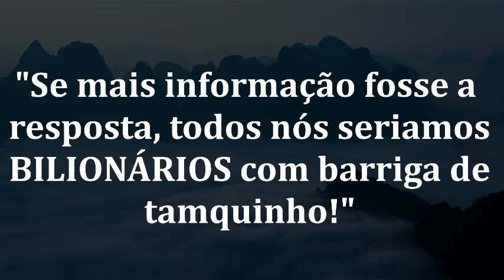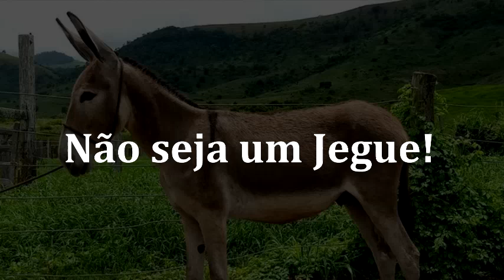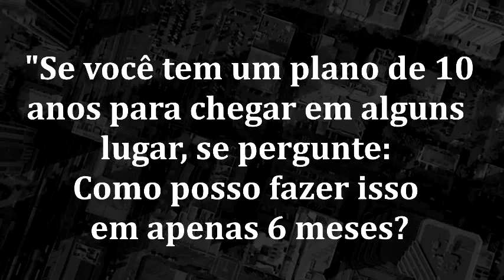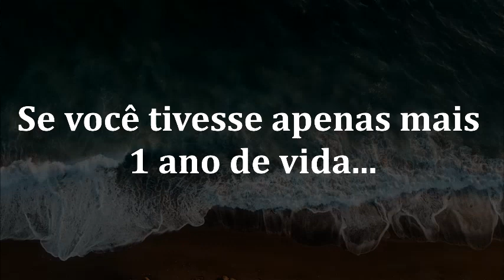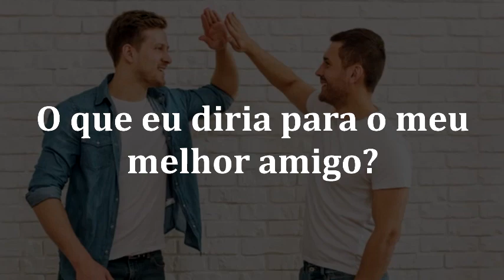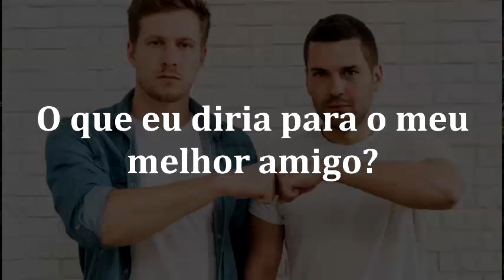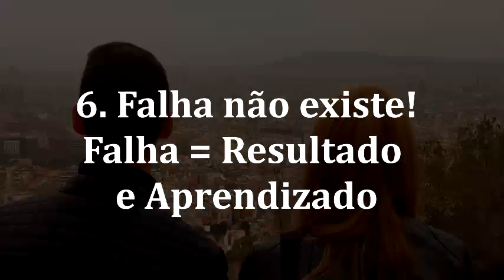FERRAMENTAS DOS TITÃS | TIM FERRISS | ESTRATÉGIAS PARA ALTA PERFORMANCE | 7 GRANDES IDEIAS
No vídeo de hoje vamos ver 7 grandes ideias que eu aprendi com o livro "FERRAMENTAS DOS TITÃS" escrito pelo Tim Ferriss.
Vamos direto ao ponto. O Tim Ferriss tem um podcast chamado "O Show do tim ferriss" e ele entrevistou mais de 200 "TITÃS", ou seja pessoas que atingiram sucesso em seus respectivos campos de atuação. São bilionários, empreendedores de sucesso, atletas de elite...
Nesse livro ele buscou trazer um apanhado as melhores ideias e estratégias que eu veio aprendendo com esses mentores.
Nesse vídeo de hoje veremos 7 grandes ideias que eu aprendi com esse livro.  Espero que goste.
Forte abraço,